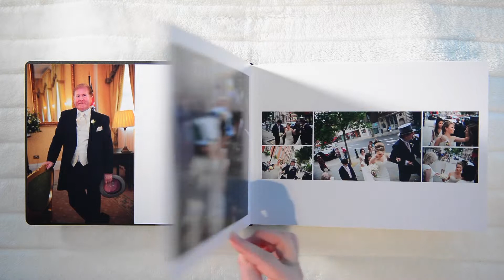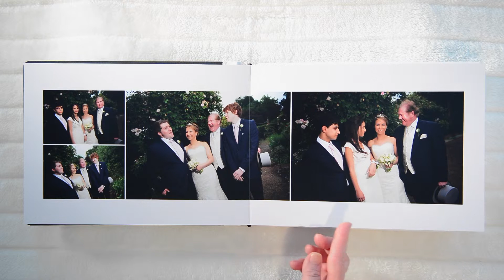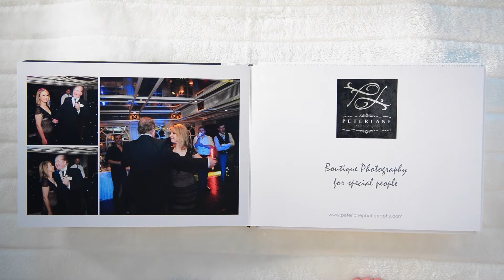Hilton Park Lane Wedding album of Houria & David, by Peter Lane Photography, crafted by GraphiStudio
Wedding Photographer London, Essex, Surrey, Hertfordshire - Peter Lane is top wedding photographer based in London shooting destination weddings all over the globe.